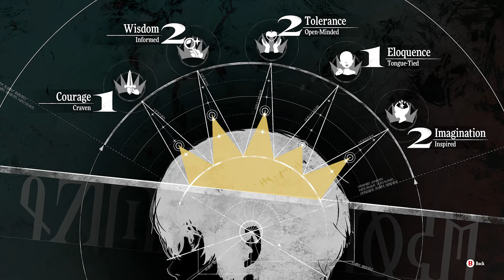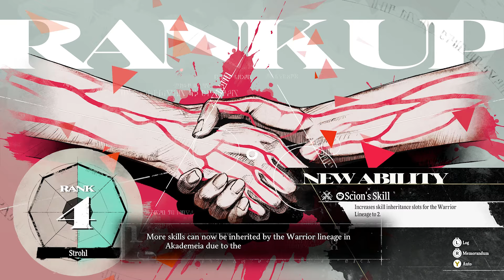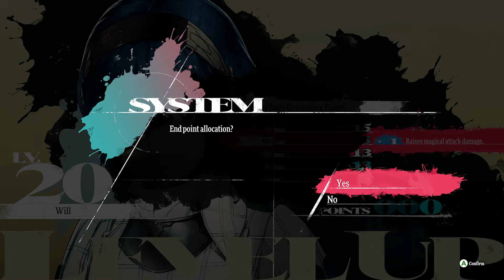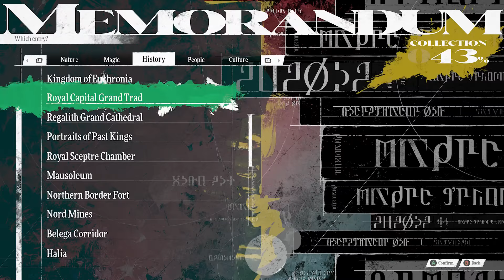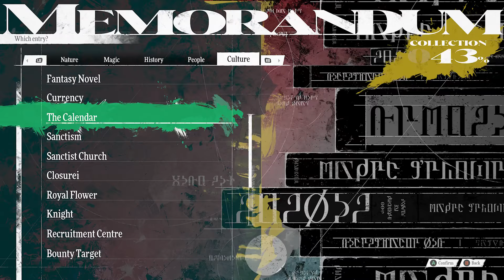Let's Play Metaphor ReFantazio | Part 24 - Imp's Den | Blind Gameplay Walkthrough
In Part 24 of this blind Metaphor ReFantazio gameplay walkthrough on the Xbox Series X we head off to the Imp's Den to take out the Goborn King with maximum prejudice.

Description:

Metaphor: ReFantazio is a 2024 role-playing video game developed by Studio Zero and published by Atlus. It is the first original game from Studio Zero since its formation in 2016 by Persona series director Katsura Hashino, character designer Shigenori Soejima, and composer Shoji Meguro. The game released for PlayStation 4, PlayStation 5, Windows and Xbox Series X/S on October 11, 2024, in commemoration of Atlus' 35th anniversary. The game takes place in the United Kingdom of Euchronia, a medieval fantasy realm mirroring the contemporary real world, after the assassination of its former King whilst the Prince is locked in slumber due to curse. The protagonist, an orphaned boy of the magla-wielding Elda tribe and the Prince's childhood friend, is tasked with journeying across the kingdom to rally support from its people as he vies to take the throne in his place while also lifting the spell.

Following the Japanese release of Persona 5 in September 2016, the game's director Katsura Hashino, who had been involved in Atlus' tentpole franchise Megami Tensei as the prior game director for Shin Megami Tensei III: Nocturne (2003), Digital Devil Saga (2004), Persona 3 (2006), and Persona 4 (2008), as well as the creative producer of the publisher's 2nd Creative Production Department, later known as P-Studio, announced his intent to leave the development team and his duties with the Persona series, citing a personal desire to explore other projects due to what he considered a shift in creative direction with Persona 5. On December 19, 2016, Atlus Japan revealed that Hashino was establishing a new internal development studio within the publisher named Studio Zero. Their first game was announced two days later as Project Re:Fantasy, later renamed Metaphor: ReFantazio.

Metaphor: ReFantazio features Persona character artist Shigenori Soejima and music composer Shoji Meguro. Other key staff include producer Junichi Yoshizawa, writer Yuichiro Tanaka, and gameplay designers Azusa Kido and Kenichi Goto. Alongside the game's reveal, Japanese publication Weekly Famitsu released an exclusive interview conducted between them, Hashino and Atlus company director Naota Hiraoka. The latter outlined the importance of Project Re:Fantasy as a new IP for Atlus, affirming that the goal behind creating Studio Zero was to "aim even higher" with original projects that could stand separately from either the Megami Tensei or Persona franchises, though the development team's formation was previously stifled due to the people of interest to the company being committed to other projects at that time, which partly led to Hashino's selection to serve as creative producer and game director for the project after finishing Persona 5.